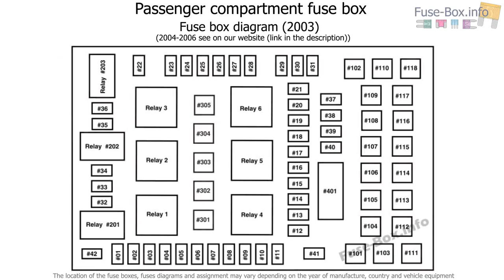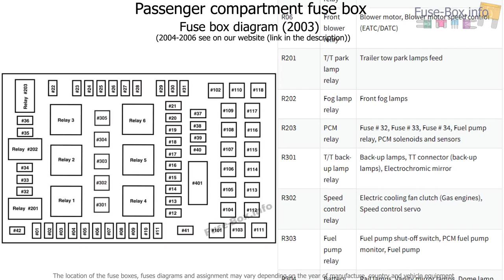Fuse box location and diagrams: Lincoln Navigator (2003-2006)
Fuse box diagram (location and assignment of electrical fuses and relays) for Lincoln Navigator (2003, 2004, 2005, 2006).